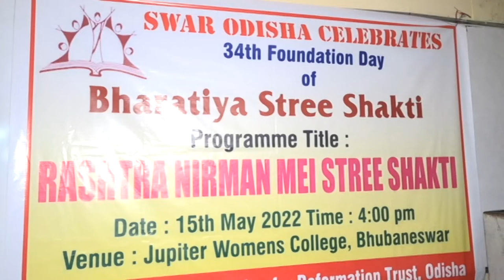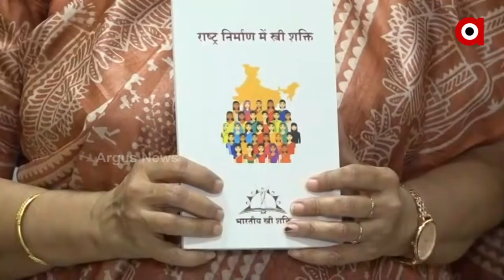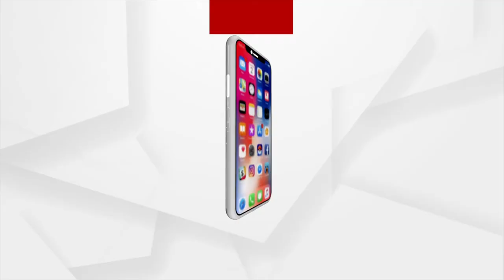ପାଳିତ ହୋଇଛି ଭାରତୀୟ ସ୍ତ୍ରୀ ଶକ୍ତିର ୩୪ ତମ ପ୍ରତିଷ୍ଠା ଦିବସ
ଭାରତୀୟ ସ୍ତ୍ରୀ ଶକ୍ତିର ୩୪ ତମ ପ୍ରତିଷ୍ଠା ଦିବସ ଯୁପିଟର ବାଳିକା ମହାବିଦ୍ୟାଳୟରେ ପାଳିତ ହୋଇଯାଇଛି ।  ଏହି ଅନୁଷ୍ଠାନର ମୂଳ ଲକ୍ଷ ହେଉଛି ନାରୀ ଶଶକ୍ତିକରଣ । ମହିଳା ମାନେ କିପରି ଆଗକୁ ବଢି ପାରିବେ ,ନିଜର ଦକ୍ଷତା ବିକାଶ କିପରି କରିପାରିବେ ସେଥିପାଇଁ ଏହି ସଂସ୍ଥା ସର୍ବଦା ଚେଷ୍ଟିତ ।